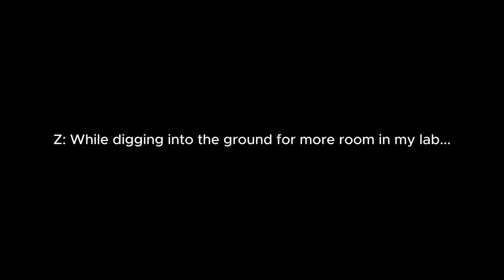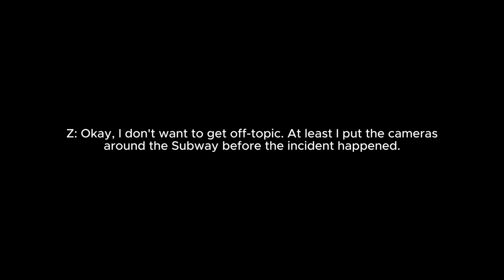Z's Security Camera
This is Fanmade, i Made the Logo Saying: Neon District The Roblox Animated Movie: Trust Issues.